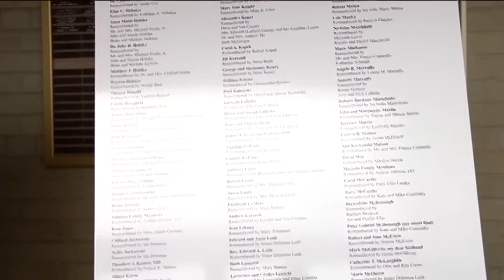St. Elizabeth Medical Center Foundation's 12th Annual Lights of Love Remembrance Service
View our 12th Annual Lights of Love Remembrance Service held on Wednesday, November 29, 2012 at Our Lady of Lourdes Church.The Service was followed by the lighting of the Medical Center holiday lights. Each light shines in honor and in memory of the special people that donations were received by the St. Elizabeth Medical Center Foundation.